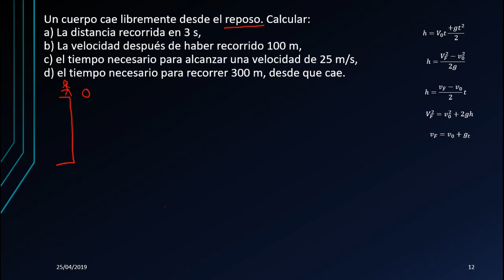Aprende Caída Libre De forma fácil | Ejercicio resuelto 4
Hola, Gracias por visitar de nuevo el Canal, te agradezco que nos dejes tu comentario sobre el contenido que tenemos para ti.